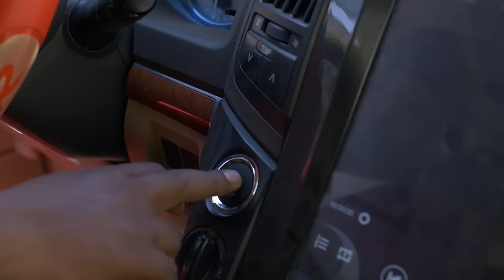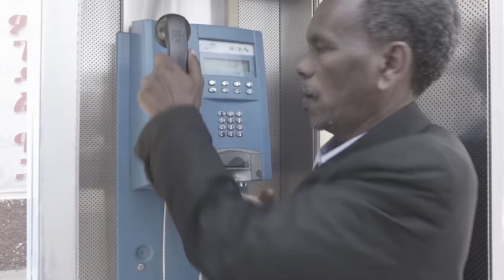Dawit Eyob: New Eritrean Comedy Kemzi'ke ከምዚ'ኸ (2019)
Dawit Eyob continues to accomplish his job as huge entertainer for Eritrean odeon. Check out his newest comedy here now and let us know how you watched it with your comments. ✌👍